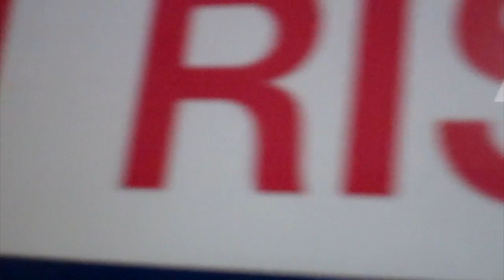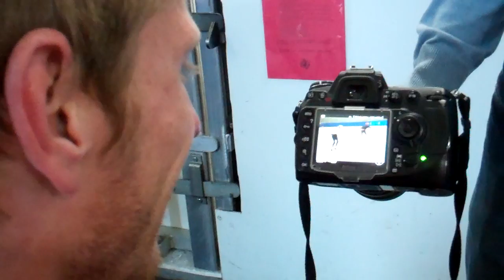A Real LIfe Hero and Champion!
Winners never quit